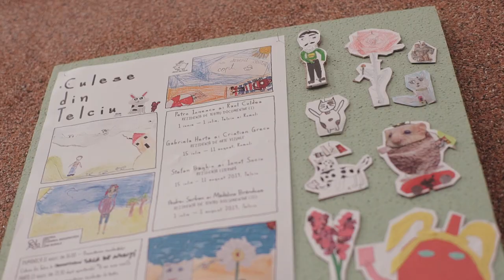Telciu Summer School 2019 - Day 1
The Telciu Summer School has started yesterday! We welcomed our guests, went on a guided tour of Știință și etnicitate 1&2. Vizită ghidată cu curatorul Dr. Turda, then watched the presentation of the Culese din Telciu project. We also saw the teather show prepared by the children in Telciu during the educational teather residency of Katia Pascariu and Mihaela Michailov, Tot pe drum, pe drum, pe drum!/Still on the road, on the road! - we were very happy to see the Culture House full! The day ended with a dinner by the river and a wonderful drumming session by the bonfire!
Video by Paul Luchian.